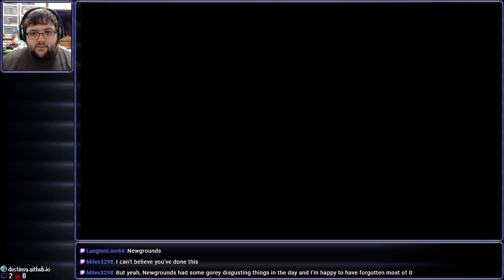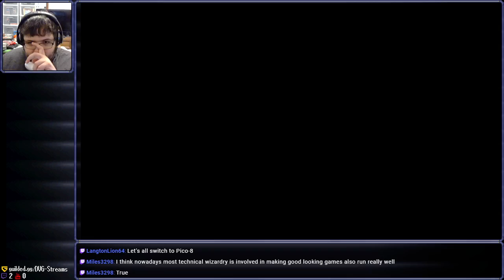[Stream] Metroid Prime (Part 4)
Workin' in the Phazon Mine, we're goin' down, down, down